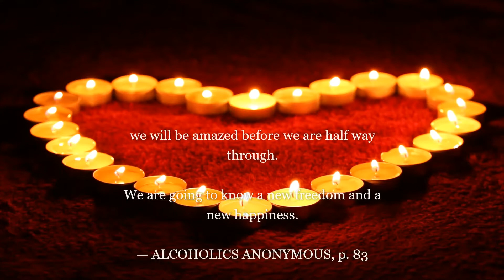AA Daily Reflections. Today 18 May.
Today: 18 May.

FREEDOM TO BE ME

If we are painstaking about this phase of our development, we will be amazed before we are half way through.

We are going to know a new freedom and a new happiness.

My first true freedom is the freedom not to have to take a drink today.

If I truly want it, I will work the Twelve Steps and the happiness of this freedom will come to me through the Steps – sometimes quickly, sometimes slowly.

Other freedoms will follow, and inventorying them is a new happiness.

I had a new freedom today, the freedom to be me.

I have the freedom to be the best me I have ever been.

Prayer :

God,